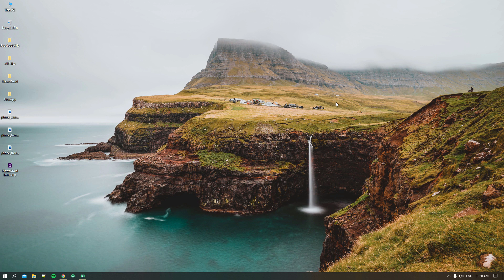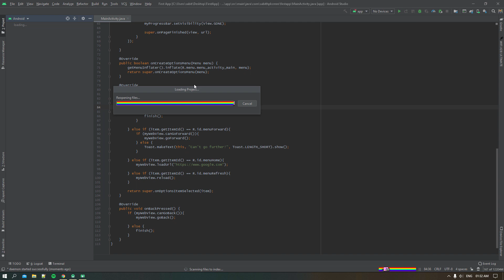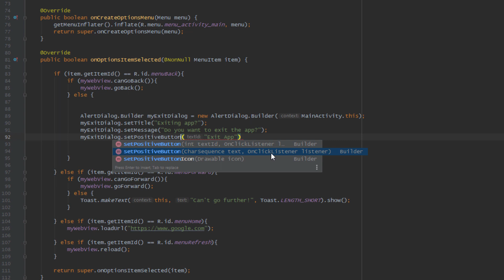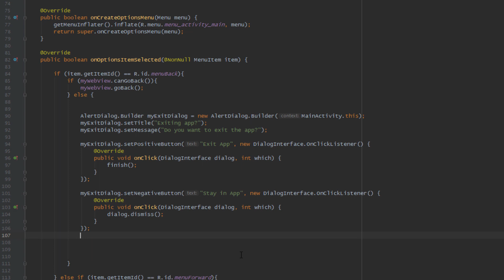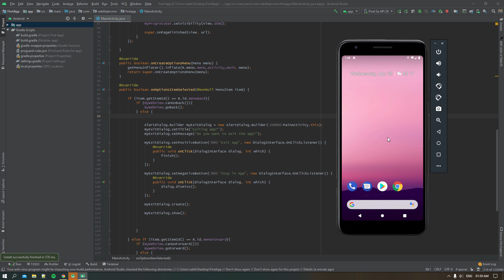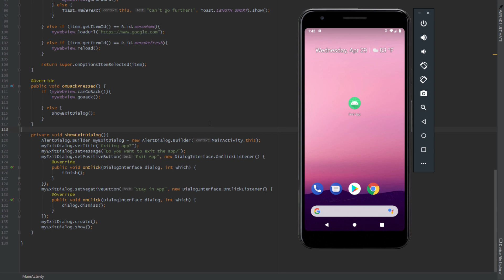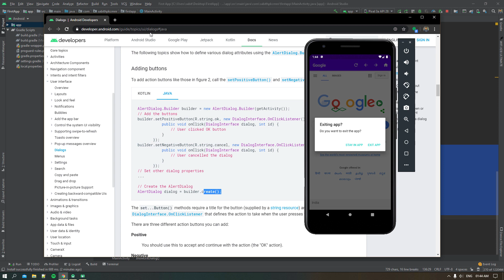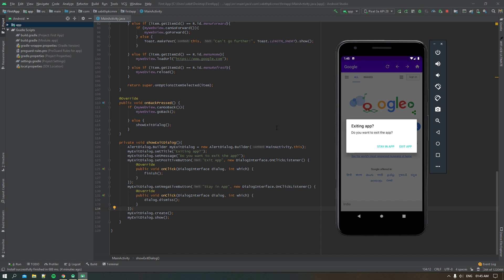Android App Development Tutorial Malayalam Part 12 - Understanding AlertDialog and adding in WebView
7 Days Android App Course (മലയാളം കോഴ്സ്)

Always watch in full video quality and also use a headphone for better understanding. Good luck!

Totally relaxed and enjoying every breath. Here I am sharing what I know, I am not perfect either my videos are. Also not to mention that my videos are not monetized and I am offering the contents for free of charges and without expecting anything in return and this applies to both of my channels, so get a cup of coffee and enjoy ad-free learning :)

Re-uploading is not appreciated but you can share the content with anyone who is into Android Development.